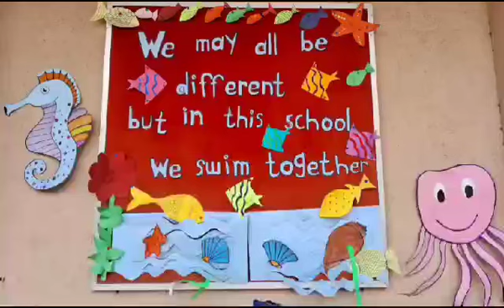School re-opening.. Ashwin Nagar Branch 🥰